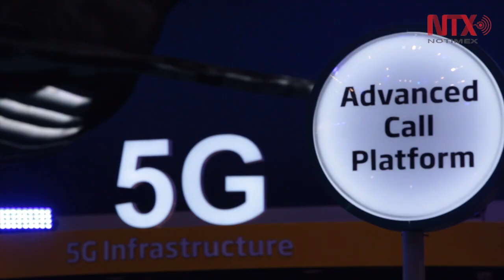Sector de Telecomunicaciones en México crecerá aún más, afirma Ifetel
Con una mayor inversión, competencia, calidad y mejores precios, se espera que el sector de las telecomunicaciones en México crezca aún más en los próximos años